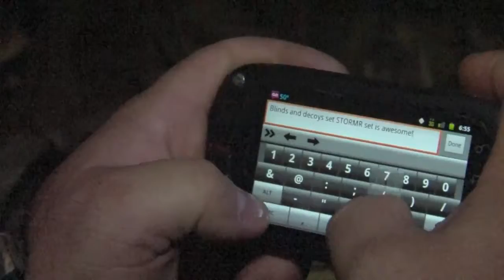STORMR fuglejakt 2013